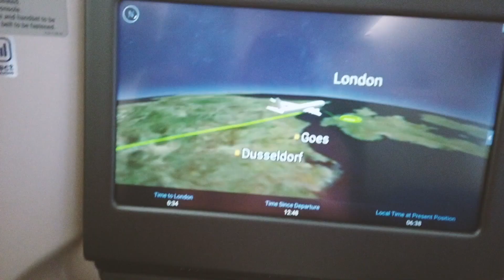I Always Fly Malaysia Airlines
My sincerest thanks to the amazing crew from Malaysia Airlines for the Truly Malaysian Hospitality. Top class as always. Thank you for everything!